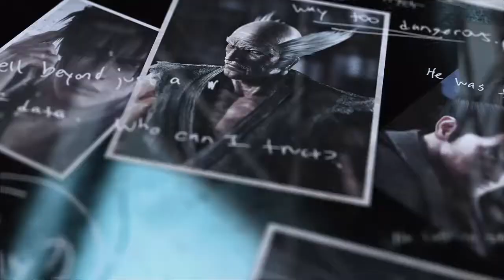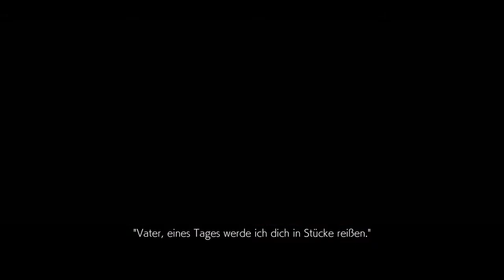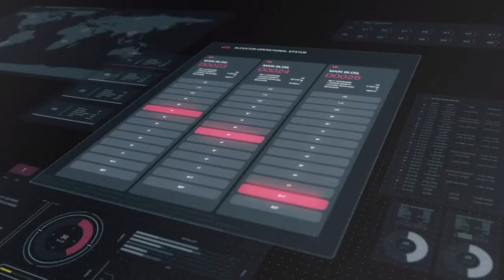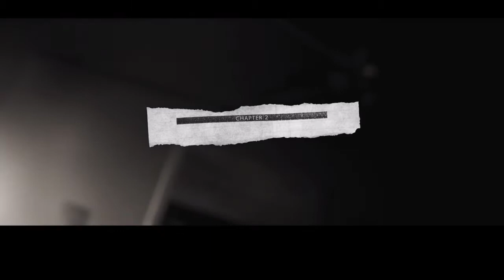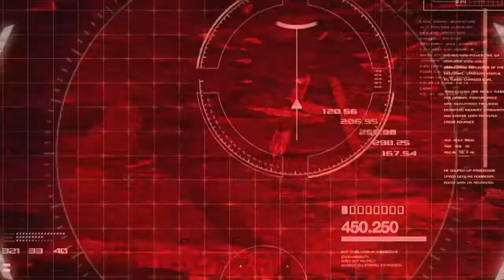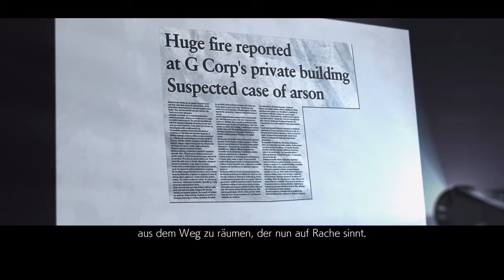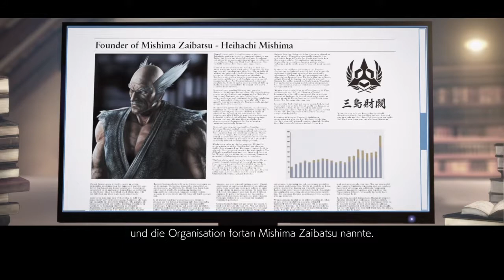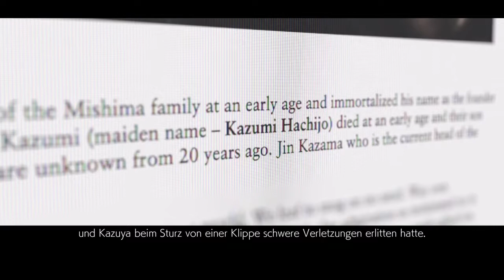TEKKEN 7 Story part 1 german